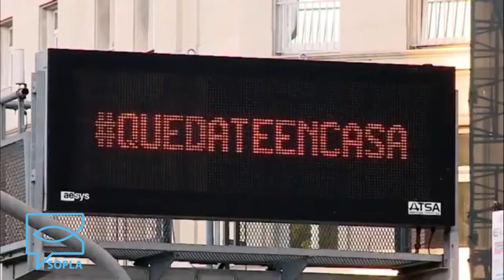SOPLA Jn 6, 1-15 Pbro. Víctor Hugo Centeno/Pquia. San José - González Catán - Diócesis de Laferrere